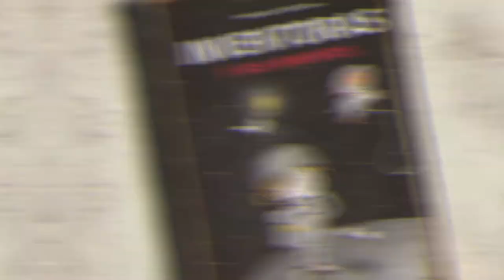Cuentos coeducativos - Inventoras y sus inventos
Inventoras y sus inventos - Aitziber López
Cuentos coeducativos
Plan de Igualdad de Género
Ceip Lope de Rueda de Sevilla